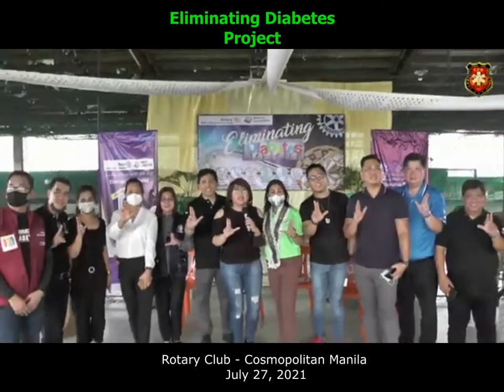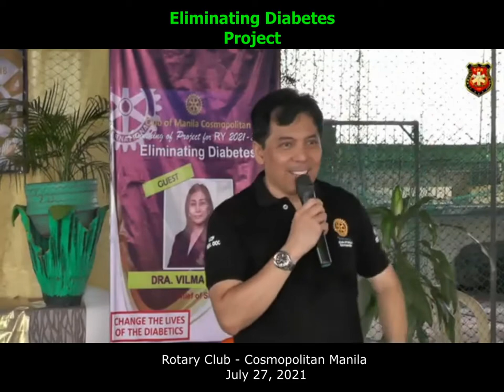Eliminating Diabetes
Eliminating Diabetes - a project of Rotary Club Cosmopolitan Manila